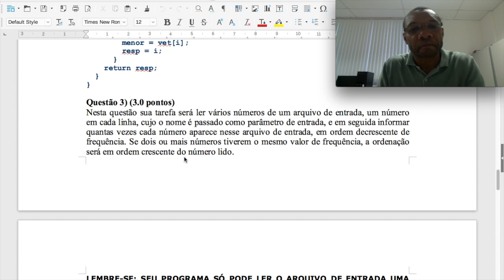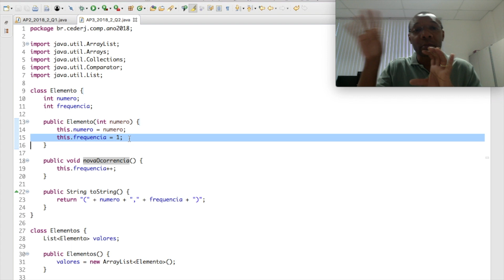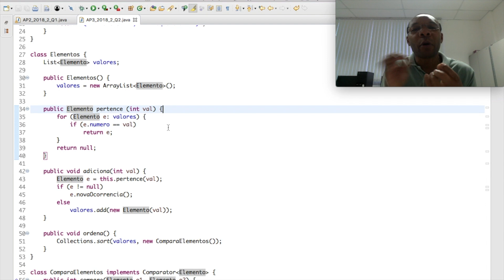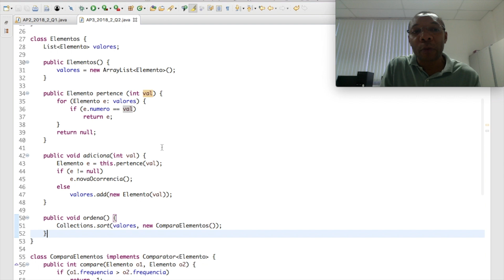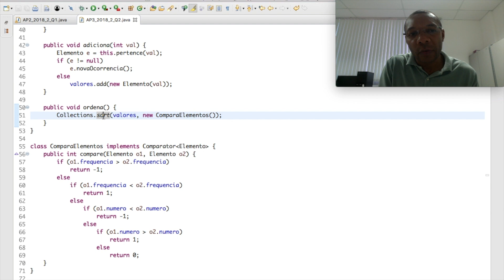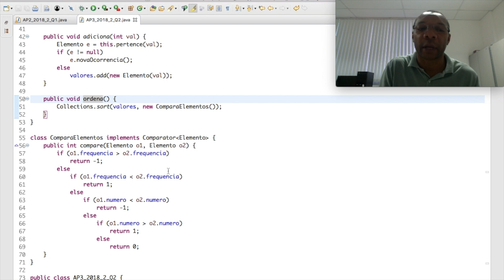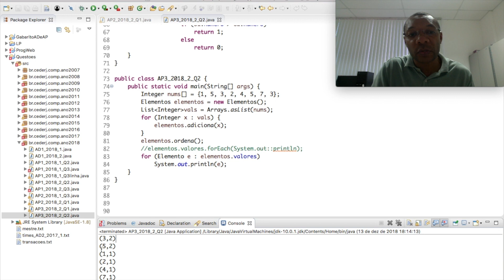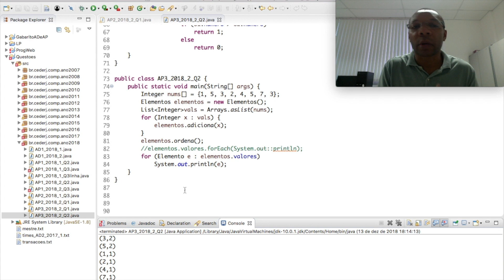Resolução de Questão de POO do Cederj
Neste vídeo apresento uma possível solução para Questão 3 da AP2 de Programação Orientada a Objetos do Cederj - Semestre 2018.2